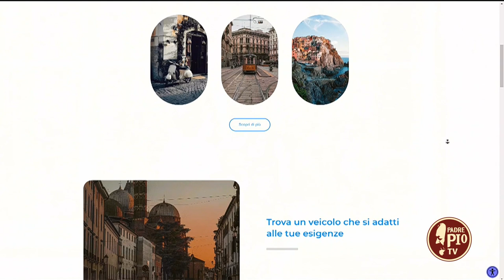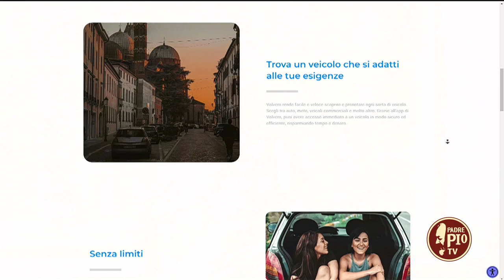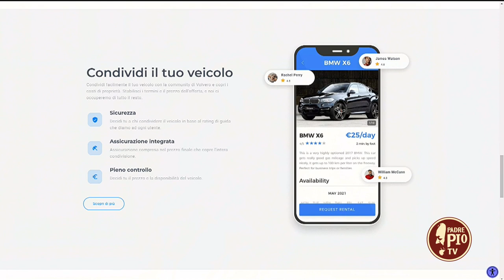INTERVISTA MARCO FILIPPI (Just Today 3 3 Dicembre 2022)